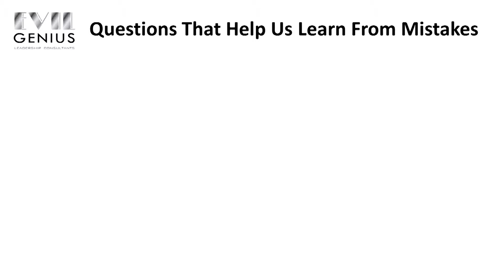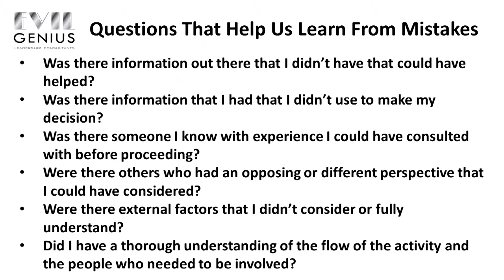Episode 35 - Overcoming Mistakes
No one likes to make mistakes, but we all do and we just have to accept that someday it's going to happen to us. Whatever our mistake is, it's nowhere near as important as how we react to it and what we learn from it. In this week's video, Jason talks about how to get our mindset right after making a mistake and the three steps we need to take before we can begin to learn from it. One of the most important aspects of the process of learning about our mistakes is to engage in self-reflection and take an objective look at the root causes of the mistake. Asking ourselves some key questions will help us adopt a rational process to overcoming mistakes. Here are a few examples of questions that might be valuable to figuring out the real cause of a mistake:

Overcoming Mistakes Through Reflective Questions

Was there information out there that I didn’t have that could have helped?
Was there information that I had that I didn’t use to make my decision?
Was there someone I know with experience I could have consulted with before proceeding?
Were there others who had an opposing or different perspective that I could have considered?
Were there external factors that I didn’t consider or fully understand?
Did I have a thorough understanding of the flow of the activity and the people who needed to be involved?

The only way a mistake can truly be a wasted experience is if we don't find a way to learn something from it. Adopting a healthy mindset towards mistakes and learning valuable lessons from every mistake can help us grow into stronger leaders and help those around us benefit from our experience too.